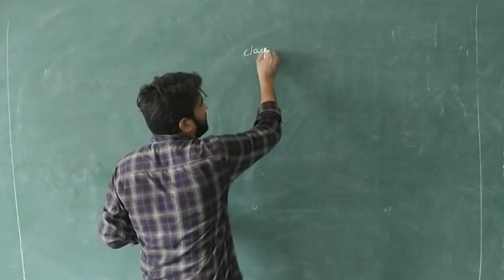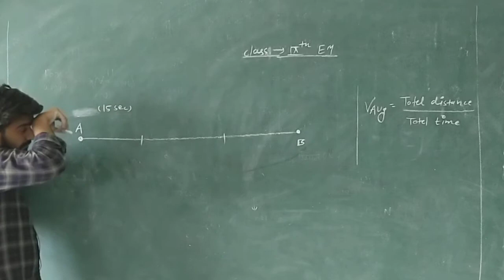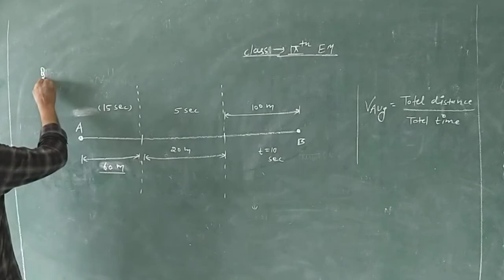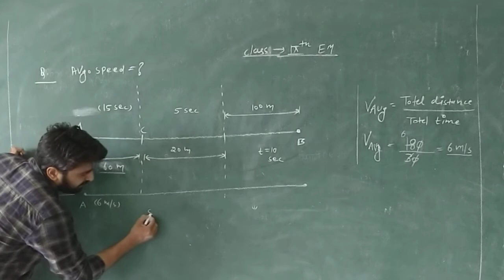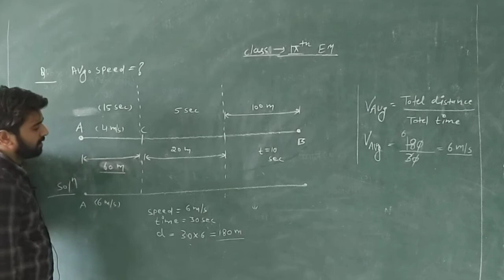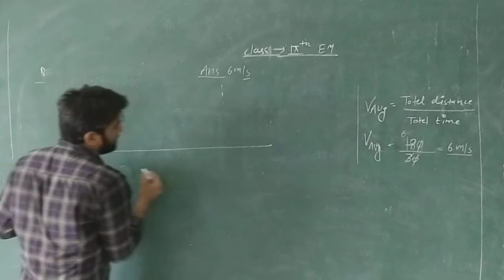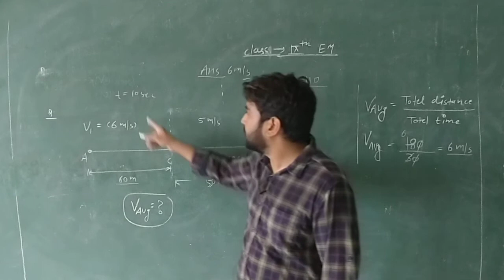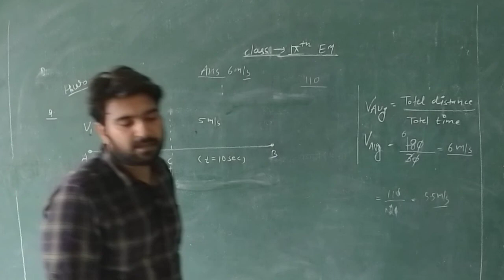RBSE 9TH EM AVGRAGE SPEED BY DURGESH JI SIR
RBSE 9TH EM AVGRAGE SPEED BY DURGESH JI SIR NEW CPS